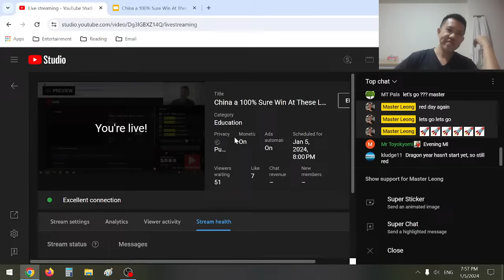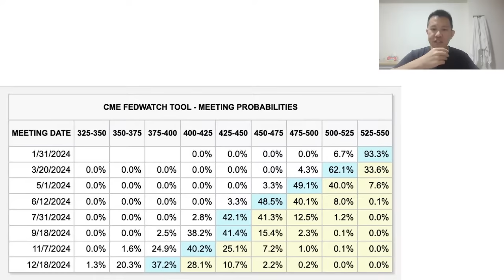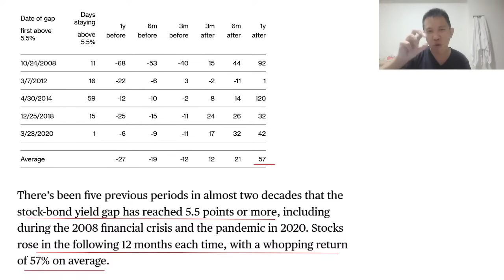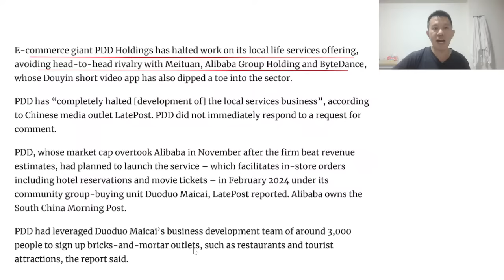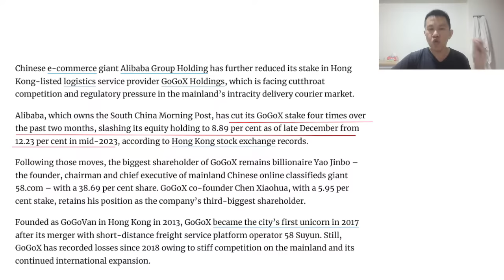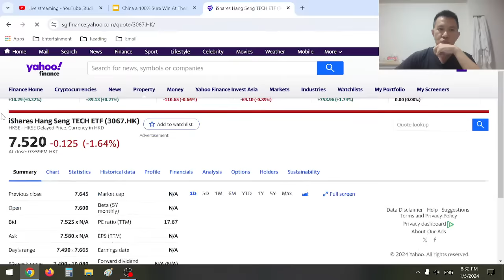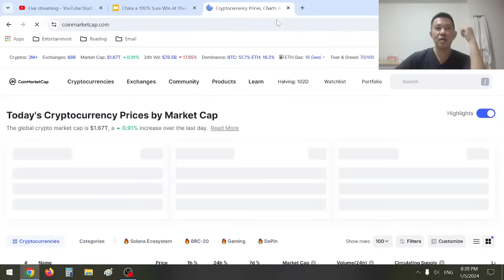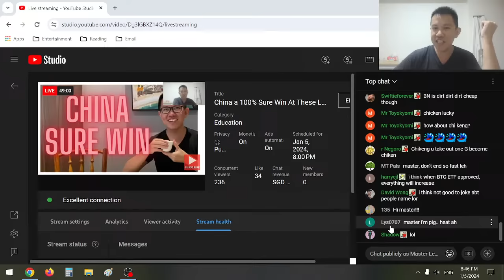China a 100% Sure Win At These Levels, Alibaba Cuts GoGoX